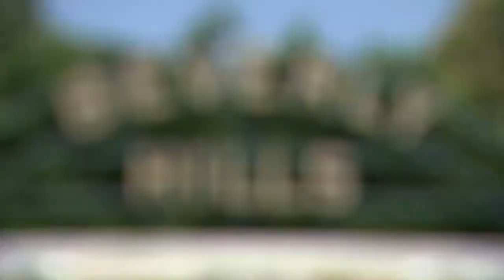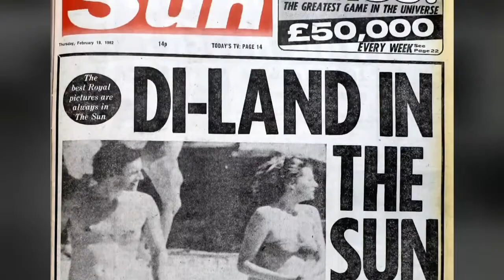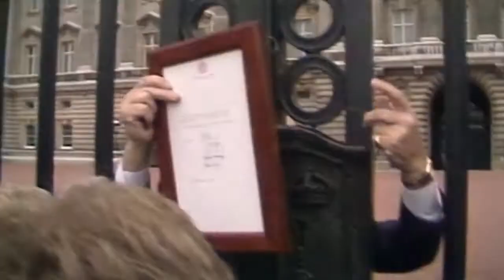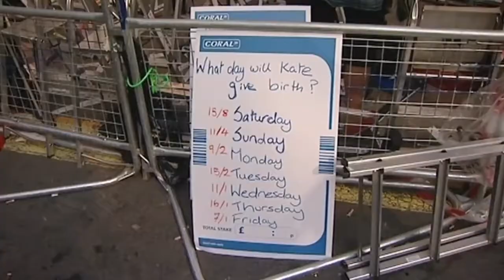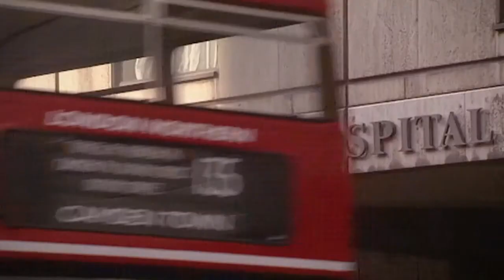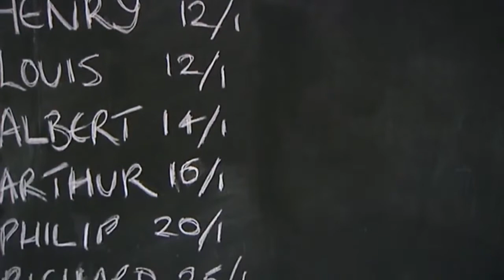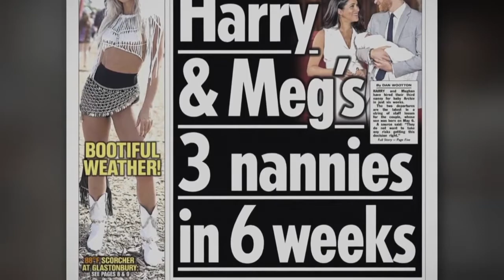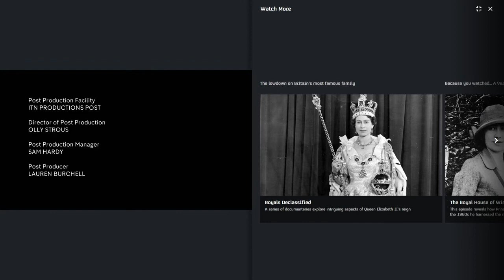A Very Royal Baby From Cradle to Crown British Royal Family Documentary